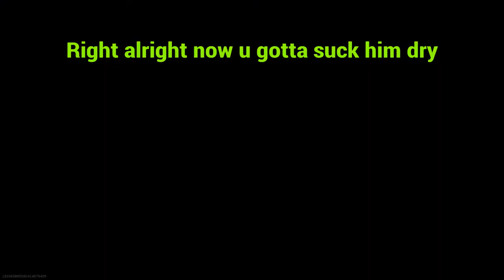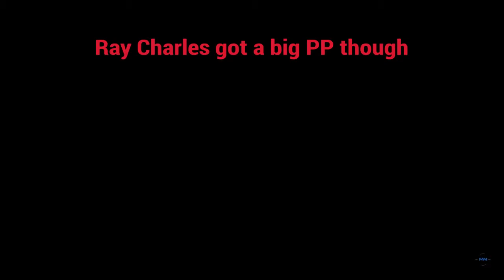WE ARE SO SUS! (Funny Moments Montage)